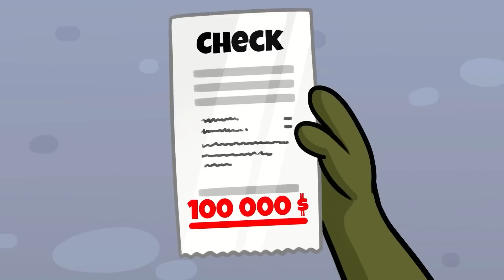AVOCADO, GIVE ME A SEAT! || Funny Bus Situations || Avocadoo Comix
Oh no! 😱Ava forgot her baby in the bus🚌, and now little avocado stay alone🥑🥺
Ava tries to do everything to get back her child💪 Even steal the bicycle!🚲🛴

00:00 KIDS VS ADULTS
1:40 MY MOM IS CRAZY
2:10 THE DRIVER VANISHED FROM THE BUS
2:36 BABY IS A HERO
3:31 GOOD PARENTS VS BAD PARENTS
4:20 BABY RACE
6:08 MY BABY VS YOUR BABY